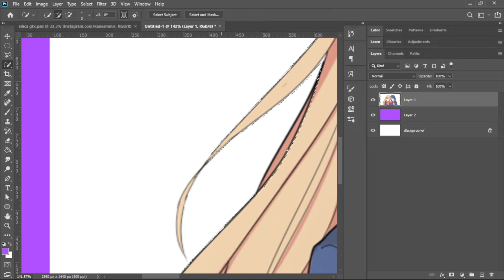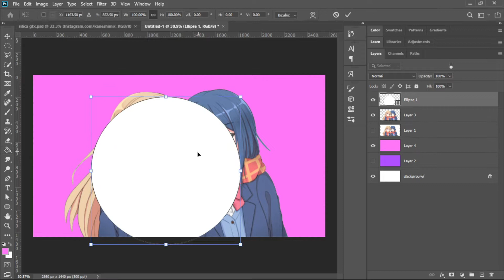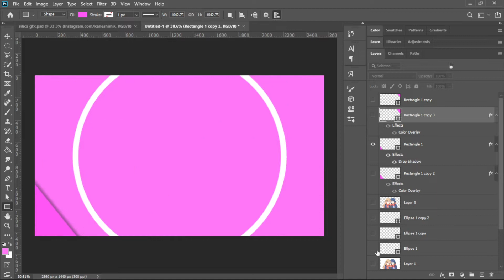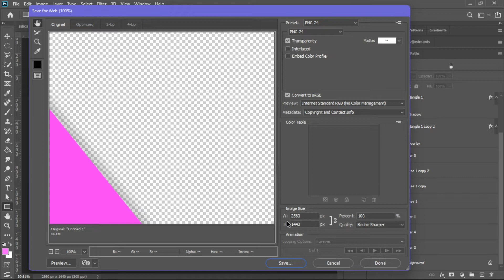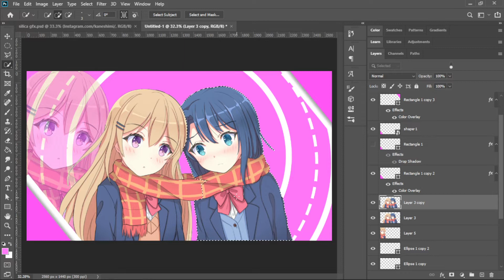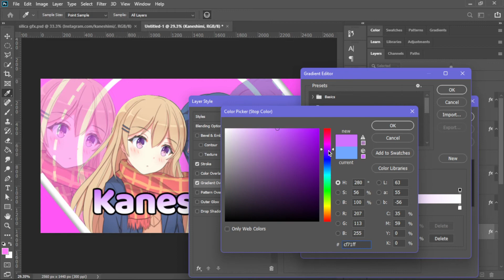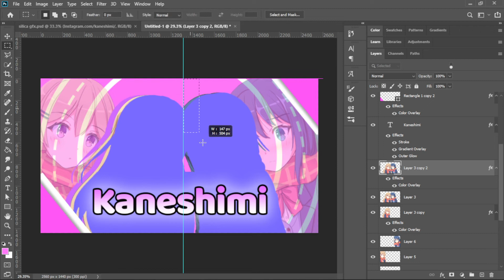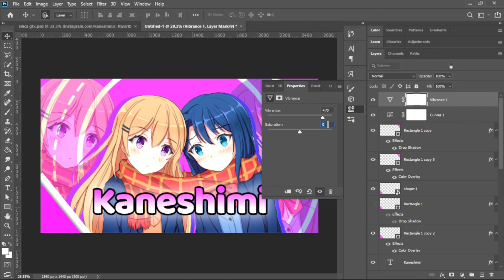How to do candy style gfx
It's been a while so I hope everyone's doing well. In an attempt to revive this channel i'll be recording gfx tutorials sometimes. So hope u enjoy  them and I hope they are useful.

Music Order
00:00 - 02:24 | 92elm - opal
02:24 - 04:43 | Ella - Chicken
04:43 - 07:50 | Xander & Kevin Garrett – Know You When
07:50 - 10:05 | againagain - Daydreams
10:05 - 12:50 | edfardd - prism